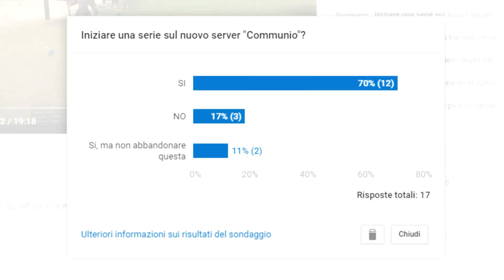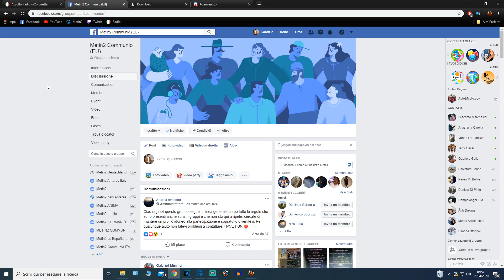[4] Metin2.it Communio - new START FROM ZERO by Balordo [ENG Subtitles]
Become a part of the legendary oriental action MMO – now also on Steam! Put your skill to the test in epic PvE battles against dragons and sinister demon lords, enter merciless PvP duels and become a true martial arts master!